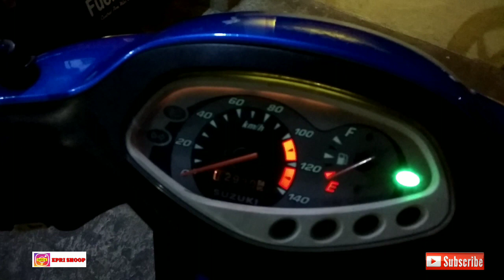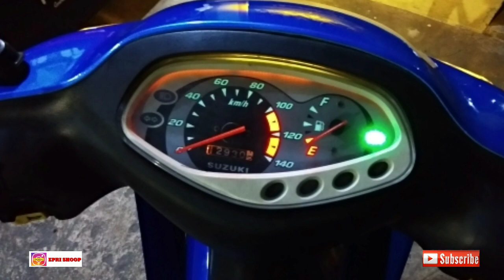RESTORASI - modifikasi smash 110 2004 ...part 2 ( finishing )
video kali ini adalah tentang lanjutan dari part 2 yaitu restorasi modifikasi suzuki smash 110 tahun 2004 yg di buatkan tampilan menjadi standart kembali

Dukung canel saya guys, yg membahas tentang sekitar otomotif khususnya sepeda motor, trip perjalanan menggunakan sepeda motor, review tentang sepeda motor dan vlog dimana hasil dari setiap perjalanan yg saya lakukan baik itu touring atau acara kopdar para bikers..dukungan kalian sangat berarti agar saya tetap semangat buat video2 baru yg nantinya dpt menambah wawasan dan hiburan tanah air
terima kasih, salam satu aspal !!!